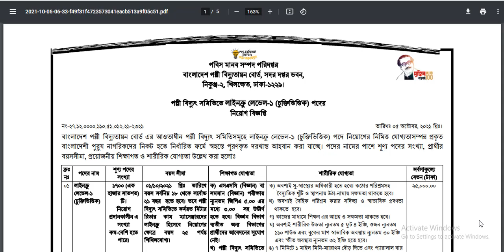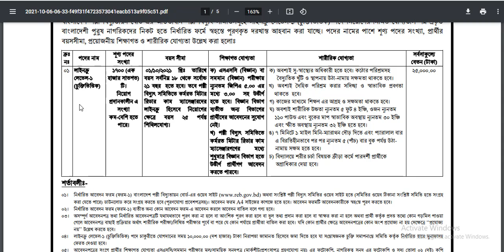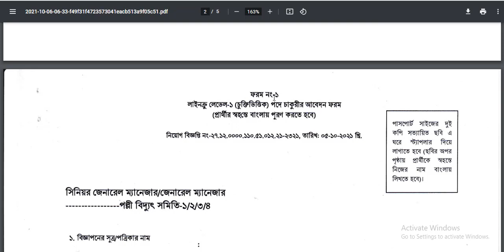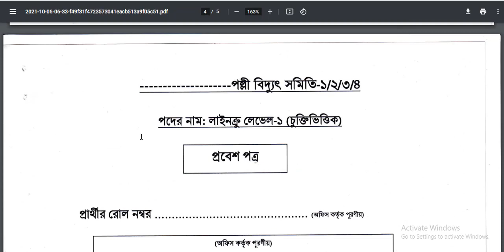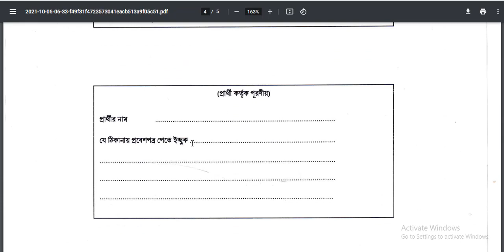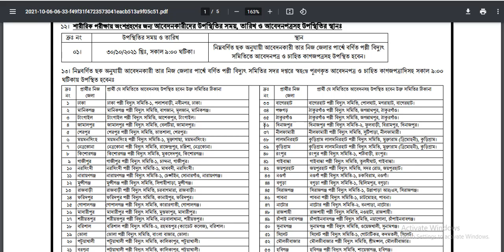Bangladesh Palli Bidyut Samity Job Circular 2021 | ১৭০০ জনকে চাকরি দিচ্ছে পল্লী বিদ্যুতায়ন বোর্ড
Other Tags:
job circular,
company job circular 2021,
bd jobs,
modina group,
akij group job circular 2021,
job bd,
pran company,
rfl,
pran rfl group,
মদিনা গ্রুপ,
shahjalal islami bank,
job,